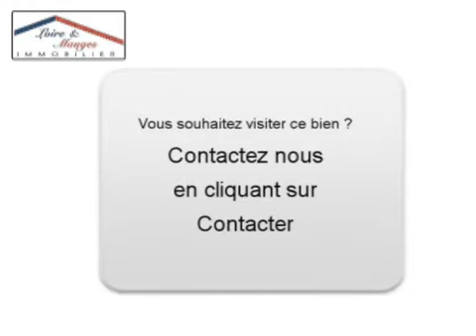Achat Vente Maison Beaupréau 49600 - 200 m2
Consultez l'annonce à l'adresse pour plus d informations (prix contacts).
Ce bien est proposé par Loire et Mauges Immobilier sur son site Internet

A vendre à  Beaupréau  une maison de 200 m2.
Classification énergétique : E
Annonce immobilière Dynimmo : Achat Vente Maison  Beaupréau  49600 Maine-et-Loire